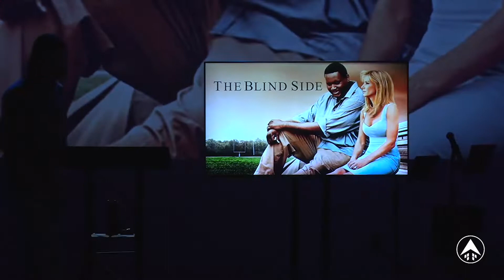The Lord Is, Part 2: "Isaiah: Social Justice Warrior:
While social justice is a modern term, its origins like deep in the Old Testament, and in the heart of God himself. Learn about two of the most important words in the Old Testament, and what they mean about caring for the vulnerable in our world today.